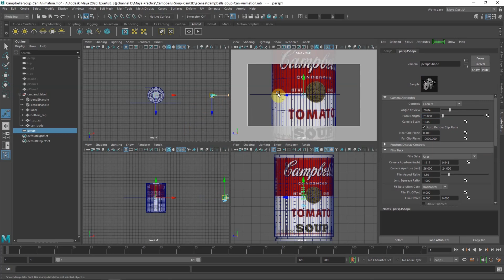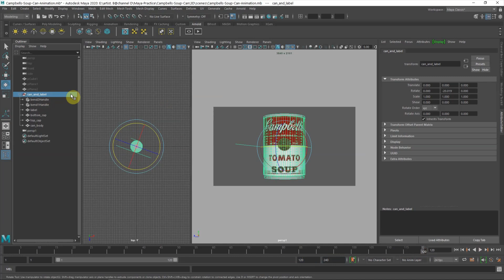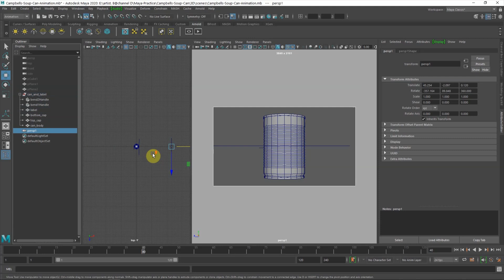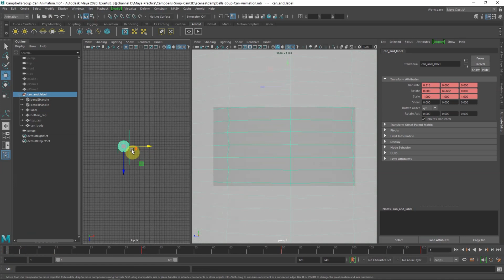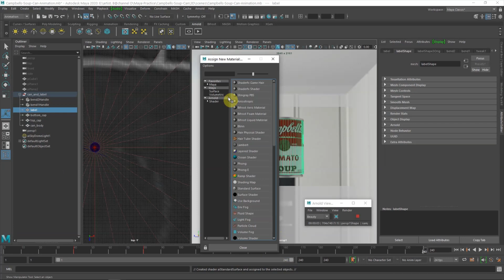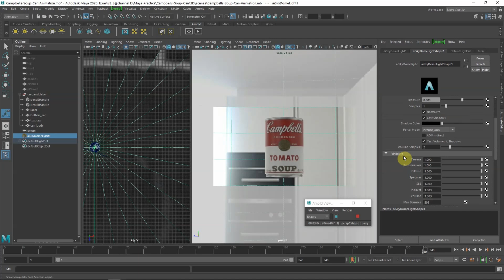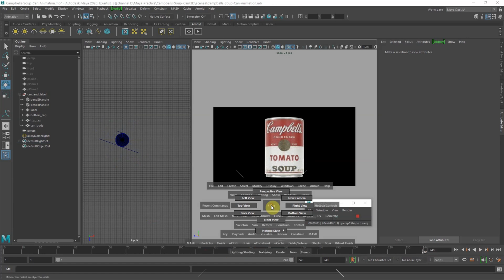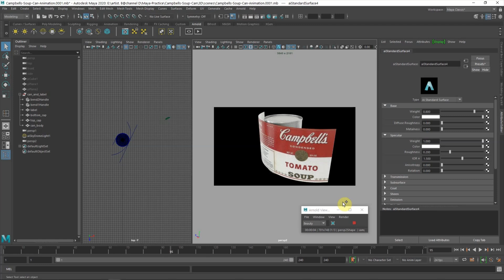Maya 3D Wrap Object , Adding Label to Product Animation Setup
This is a timelapse tutorial to show how to create 3D product animation of Campbell's Soup Can with adding label on 3D Wrap Object in Autodesk Maya. It shows the basic steps to set the time frame of motion. And, the scene is applied by the HDRI image for Ai Skydome Light. This video is quick and simple animation tutorial for beginner. Please turn on Subtitles for more description.